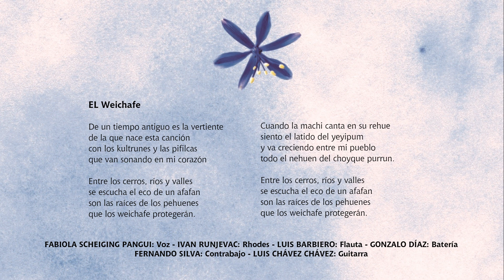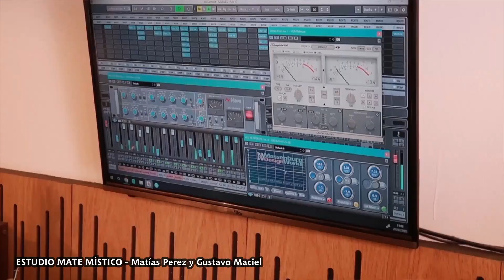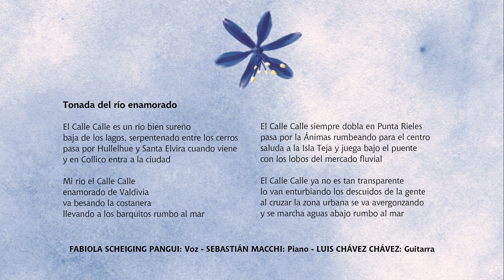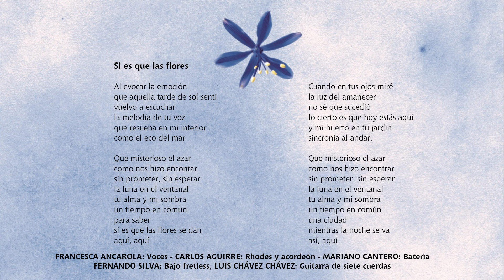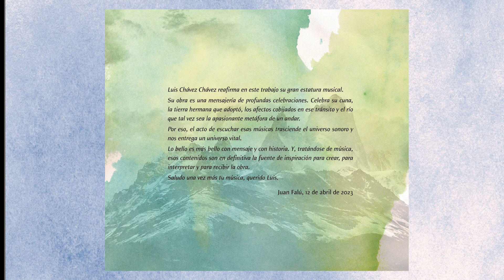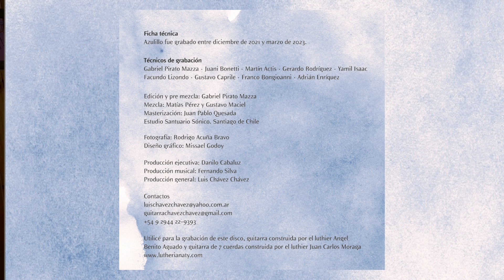La Hora Azul, Ciclo de escuchas Shagradas: "Azulillo" / Luis Chávez Chávez.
Querida familia oyente y disfrutadora de la “música de esta orilla”, orilla de tantos registros fonográficos hechos con paciencia y enorme cariño en casi 30 años de gestaciones y alumbramientos, orilla que abraza la música grande, diversa, sin fronteras.

Este catálogo de producciones independientes se ha sostenido en el tiempo gracias al enorme esfuerzo de lxs músicxs y un sinnúmero de personas que de alguna u otra forma hicieron posible la edición de cada álbum.

Hoy tenemos la alegría de compartir nuestro archivo con ustedes a través de esta amorosa ronda de los miércoles.

Queremos contarles, para quienes tengan el impulso de apoyar este colectivo musical, que contamos con un caja de ahorro a la que pueden remitir sus colaboraciones. Claro que se trata de un gesto voluntario sin monto fijo, que no expulsa a quien no puede, pero que por otra parte permite a quien sí puede hacerlo y siente el deseo de sumar su granito de arena a la vida de este proyecto a través de su aporte monetario.

Otro aporte muy significativo que puede realizar quien lo desee es replicar los anuncios de las actividades del sello en sus redes personales para que más personas puedan disfrutar de la música que aquí se produce.

Un abrazo agradecido por el acompañamiento en cada una de las etapas que hemos vivido con el sello.